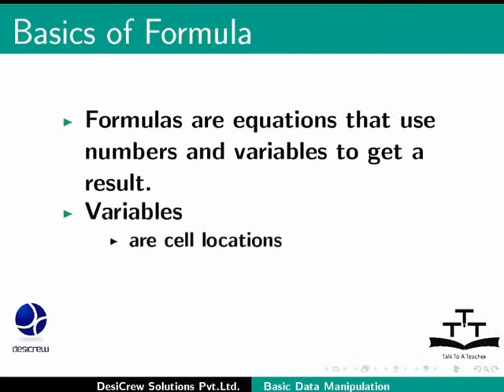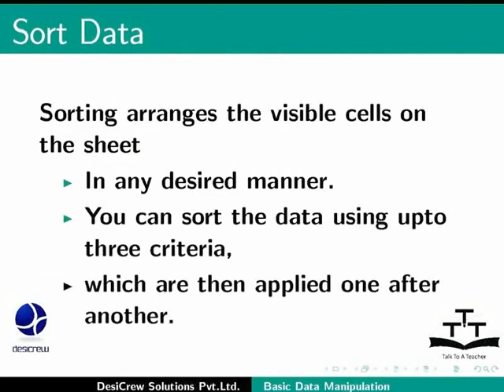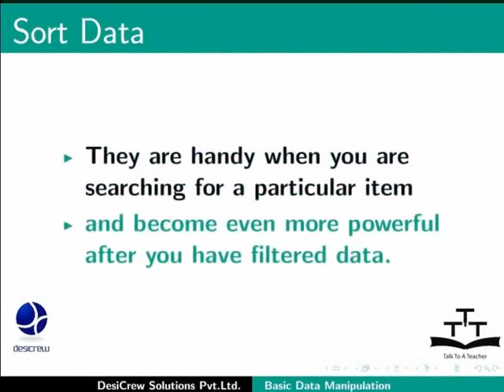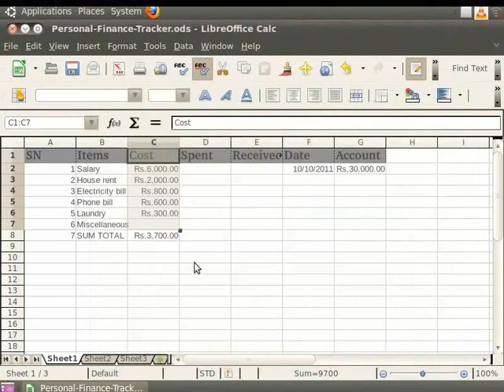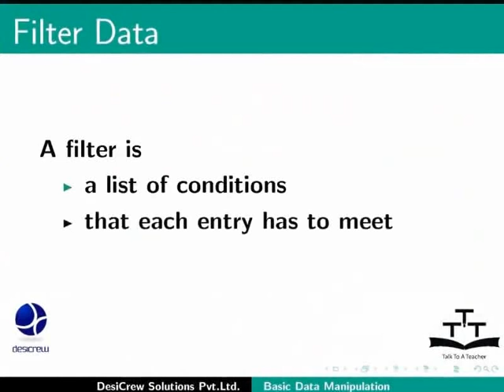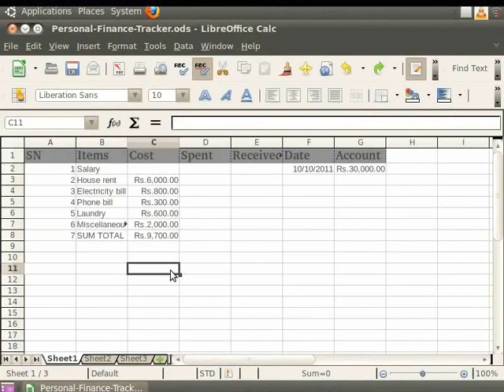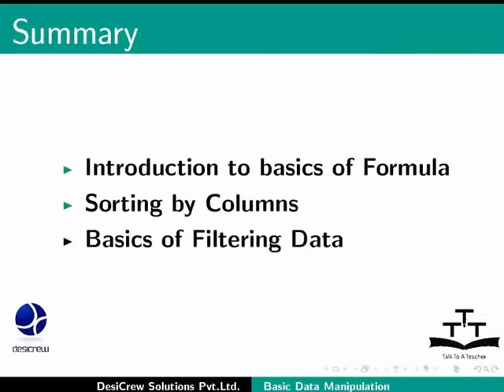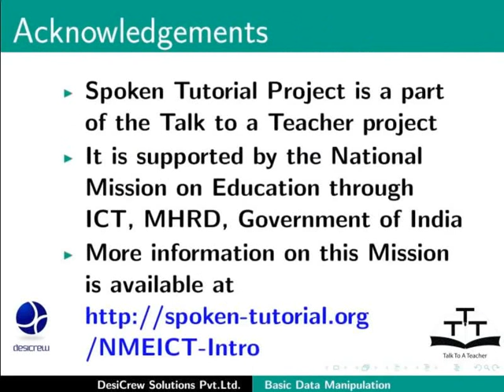Basic Data Manipulation - Punjabi